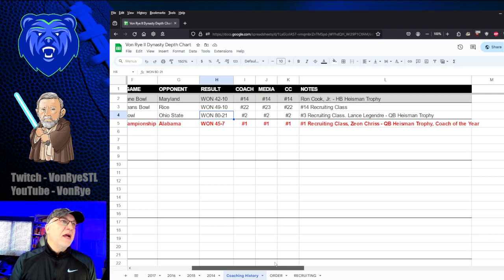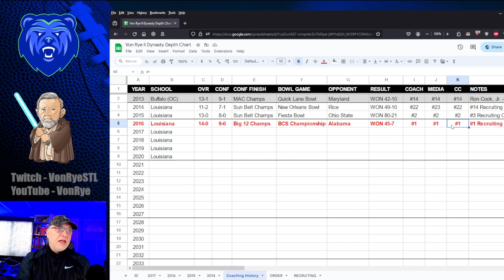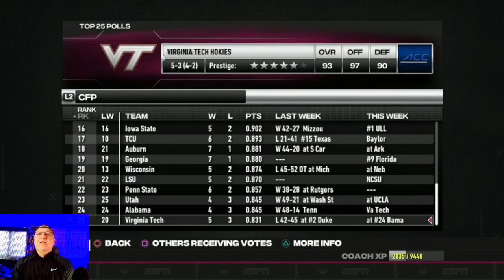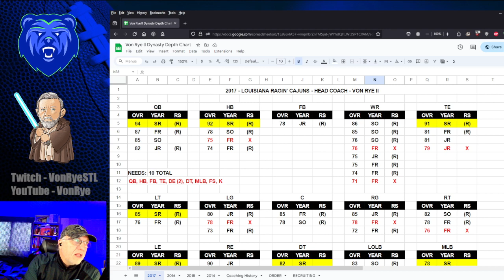Crushing It - Louisiana Ragin' Cajuns Dynasty - S4E3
As Louisiana starts the second half of their season, they look to dominate the Big 12 on their way to repeating as National Champs.